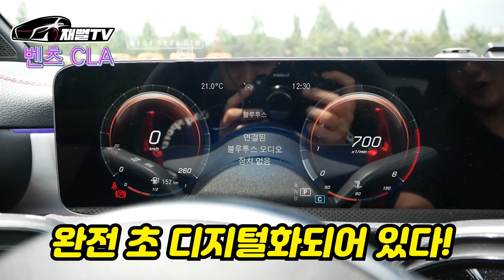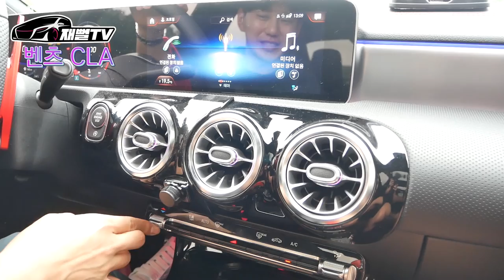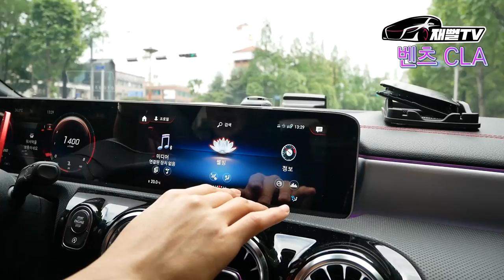5천만원대 수입차 대결! BMW 520i VS 벤츠 CLA 250 당신의 선택은?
최고의 가성비 BMW 520i 전형적인 세단과
스타일리쉬 하고 스포츠카 성능의 벤츠 cla 250 4matic
당신에게 5천만원대 수입차를 고르라고 하면
둘중에 어떤차를 선택하시겠습니까??